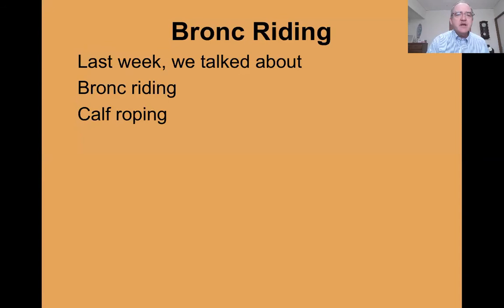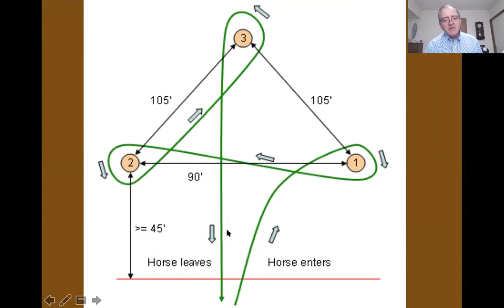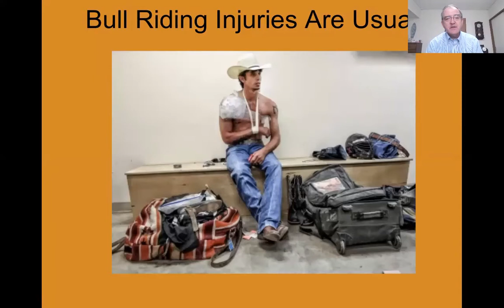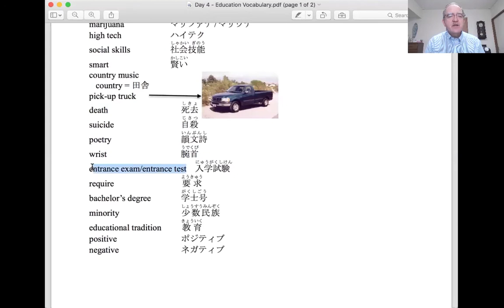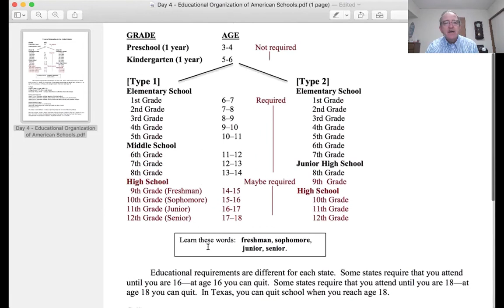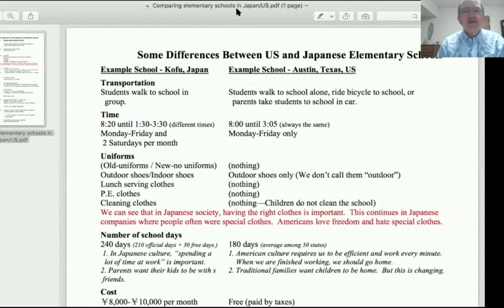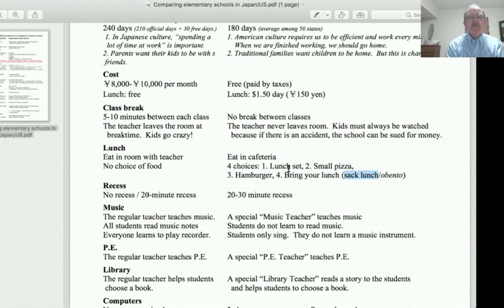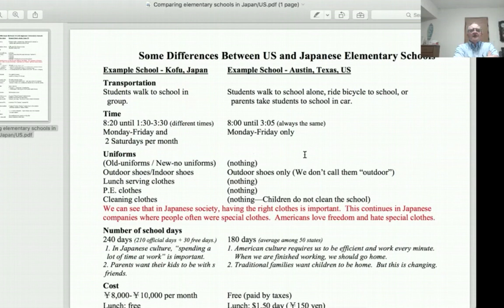Day 4 Video Globalization 1